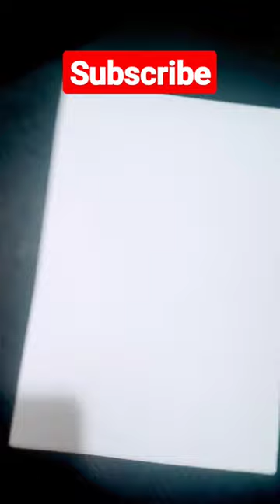Aadivasi man drawing